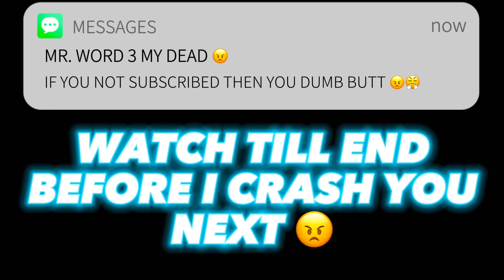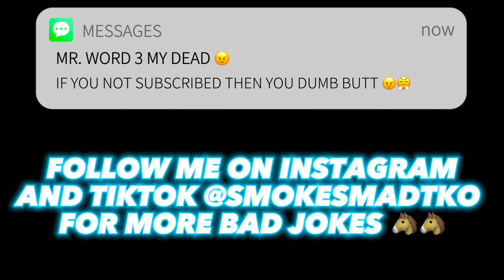I PUT @YvnglegacyOfficial ON A BLIND DATE WITH A LATINA BADDIE 😍💞 *GONE RIGHT*